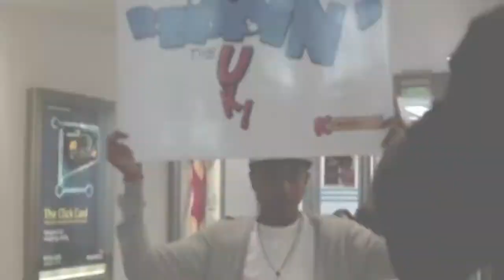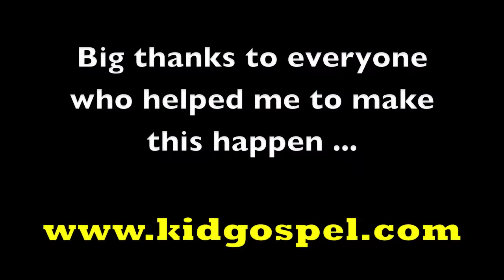Kid Gospel preparing behind the scenes for a performance at Romford shopping Centre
Watch Kid Gospel in the build up to his performance at the Liberty Shopping Centre in Romford. The venue has been the launchpad for a variety of success stories the most recent being Britain's Got Talent winners Diversity, who were first spotted at the Essex shopping centre.